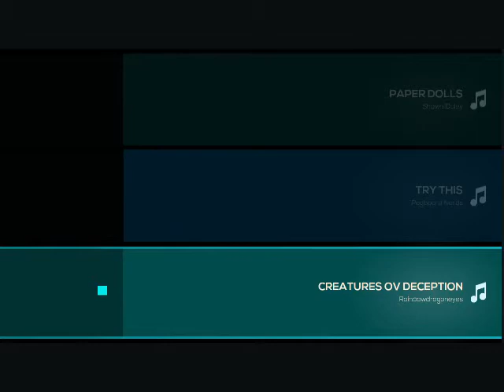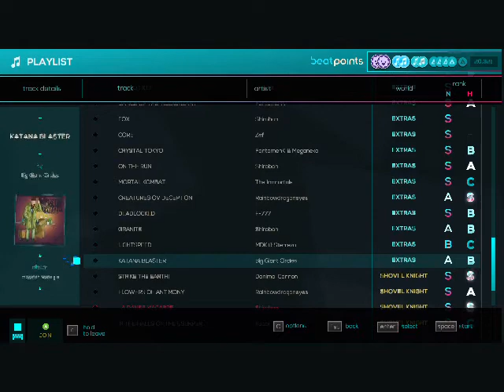Just Shapes & Beats #3 - موصيقا بل نهجان😨🎶🎼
pls make comment at your favorit 5 songs
but if this have copiright so i will not play him
BUT PLS MAKE IT